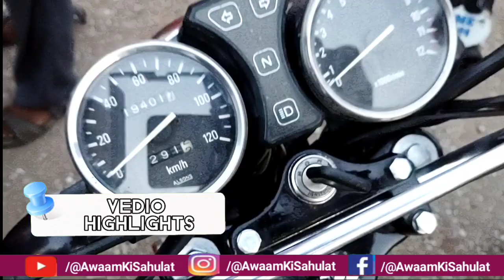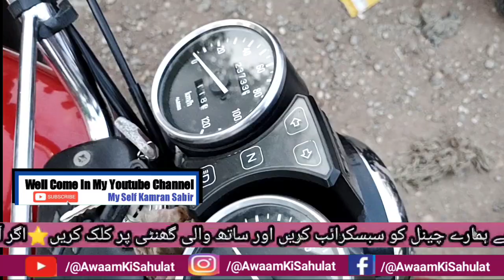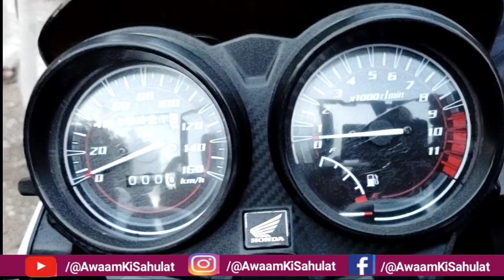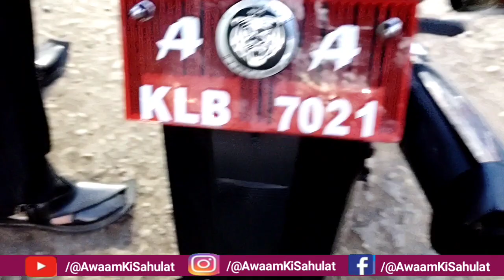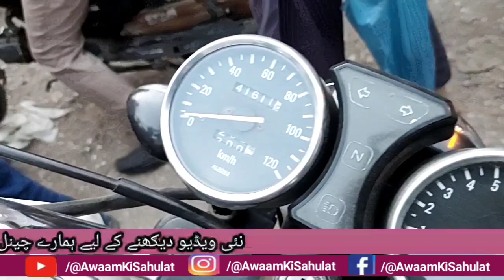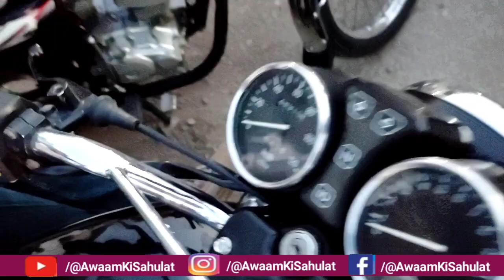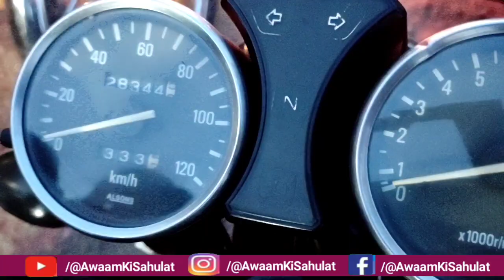Honda CB 250/Suzuki GS 150/Honda CB 125 Lover's/ Second Hand Motorcycle Market Karachi 2022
This is my 2nd channel link 👇: Provide Information Karachi